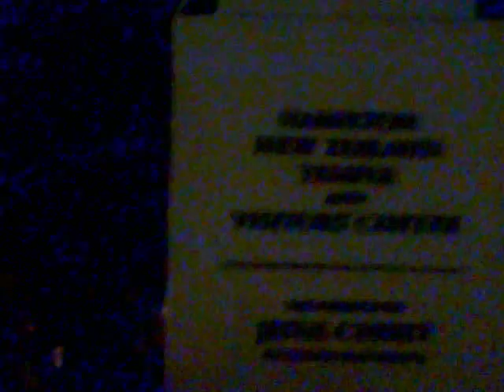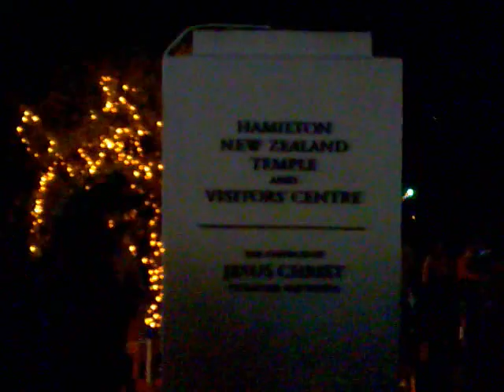New Zealand Hamilton Temple Lights - Sebastian Cortes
Me at Hamilton New Zealand Temple Lights